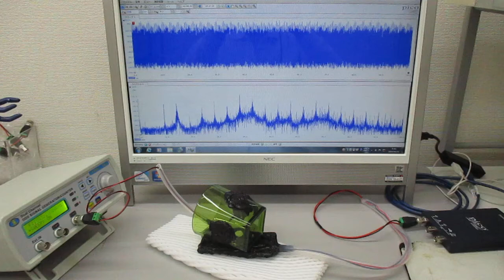オリジナル超音波発振制御プローブ（超音波システム研究所）